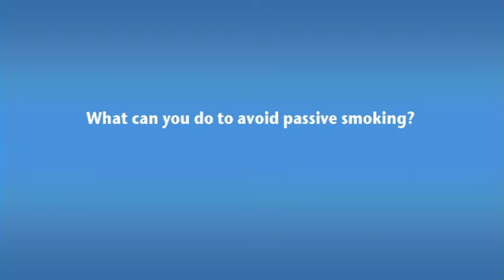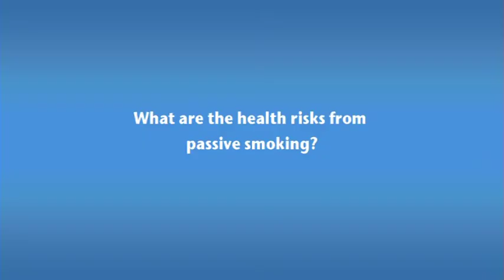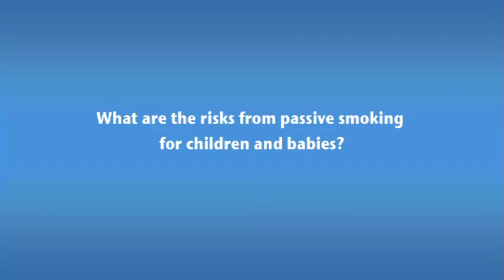Stop Smoking - Smoke Free Home and Car